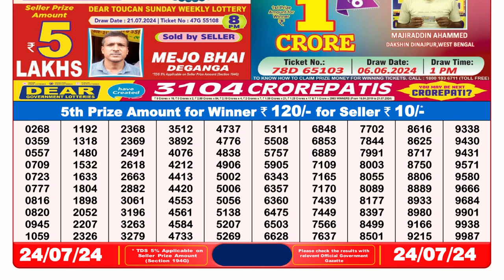Dear Lottery Sambad 8pm today 24.07.24 Nagaland State Lottery Result